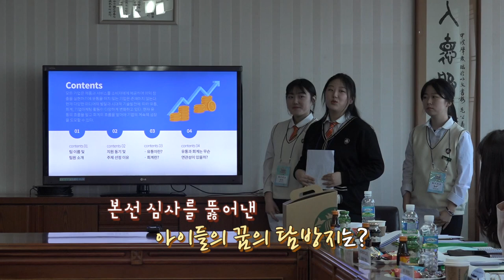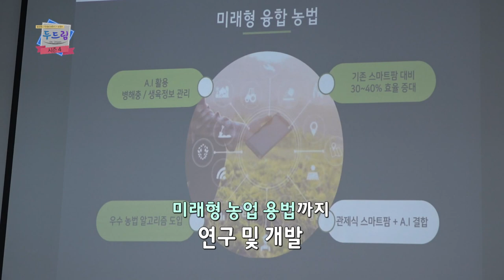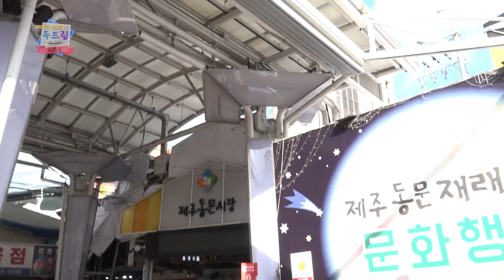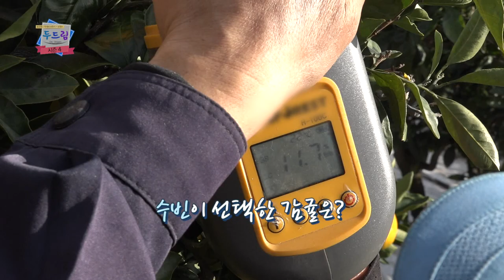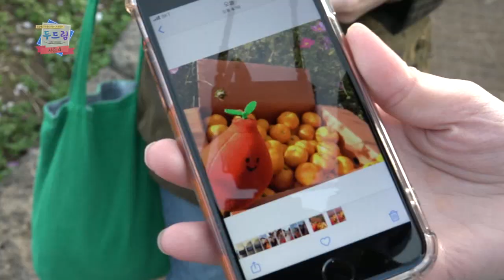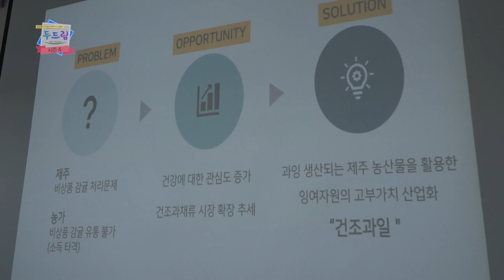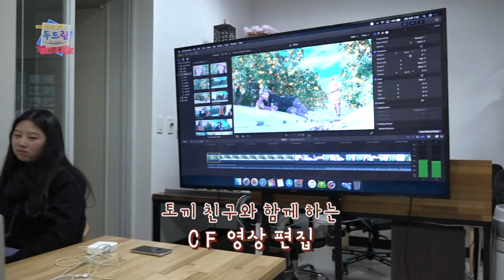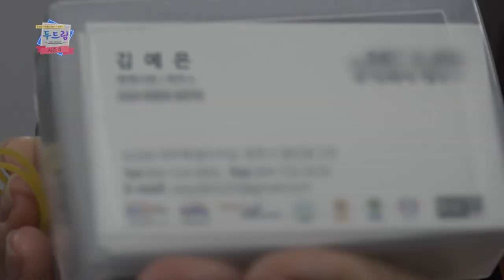[두드림 DoDream 시즌4] 9화 제주여상 M.F.O.D